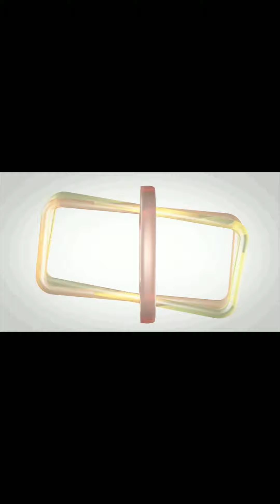Emanet4 - detrás de escenas 🤣🤣